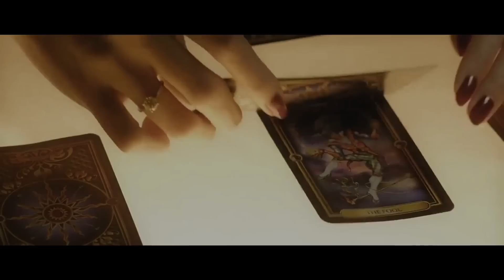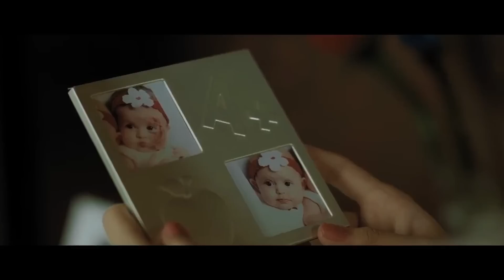Jealous Spirit Horror Film Explained in Hindi | Movies Explained Hindi Urdu | Hindi Voice Over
A couple gets mysterious reading from a Tarot card reader. According to the opened cards, someone is coming from the past to haunt them.

Explanation Like:
Haunting Tube,Ghost Series,Scary Nights In Hindi,MOVIES EXPLAIN HINDI,Hollywood Explanations,Citizen Z,Story Explain,Movies Ranger